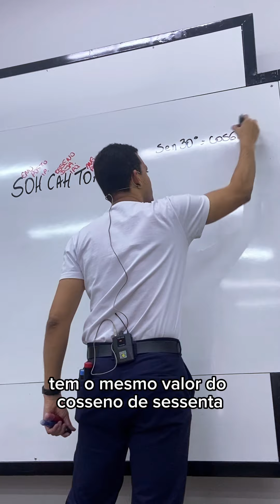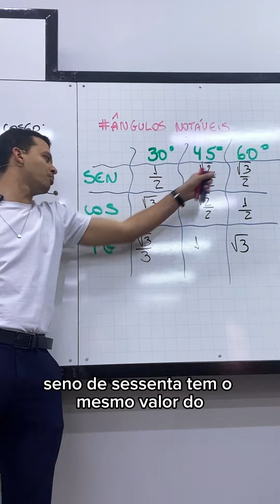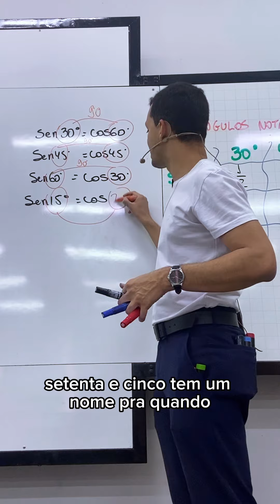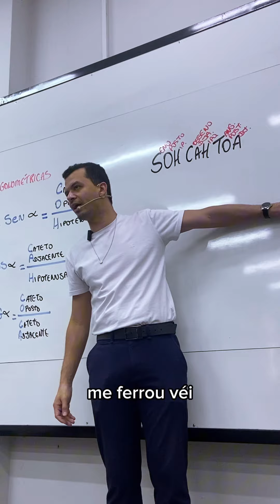Sabe aquele momento que você só tem o cosseno do ângulo? O seno pode ser garantido também.